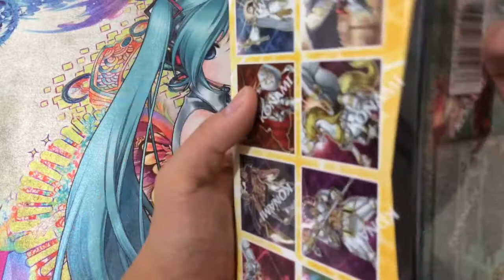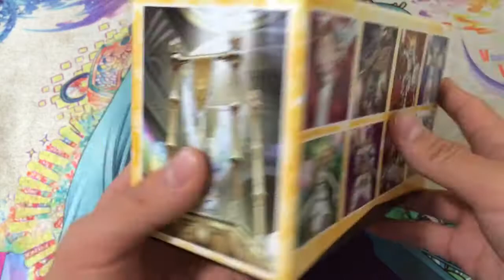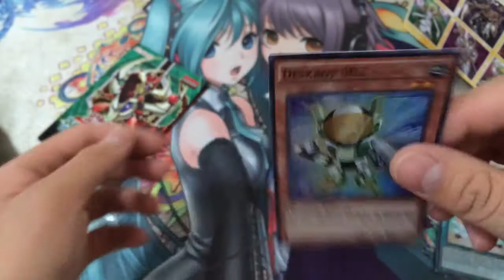Yugioh Duelist Alliance Deluxe Edition Opening Part 1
Unfortunately the video got cutoff so plz be sure to check out part 2.